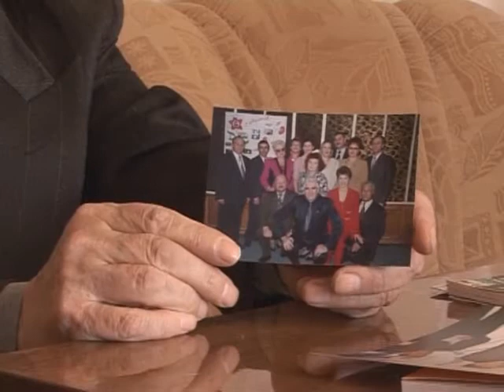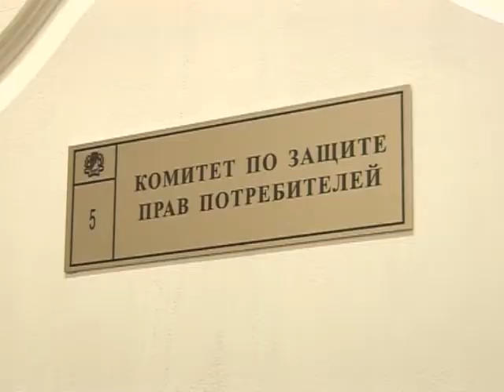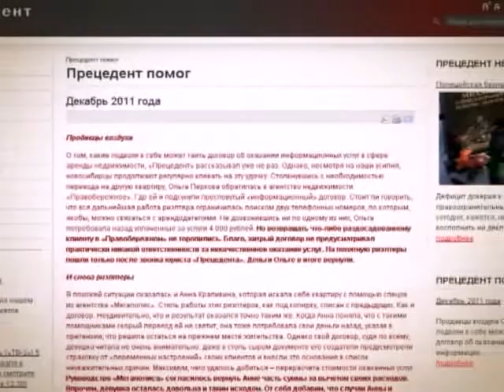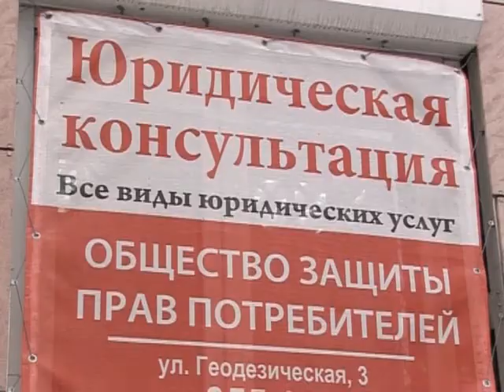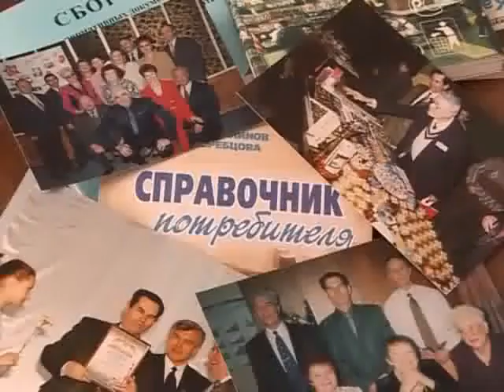Прецедент. 20 Закону "О защите прав потребителей".flv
7 февраля исполнилось 20 лет со дня вступления в силу Закона «О защите прав потребителей». Многие специалисты небезосновательно полагают, что он является одним из наиболее прогрессивных профильных нормативных актов в мире. Однако, несмотря на это, приходится констатировать, что с защитой прав потребителей в нашей стране пока далеко не все благополучно. Ведь исполнение любого закона, даже самого лучшего, необходимо контролировать.